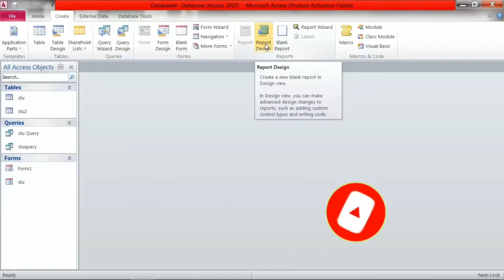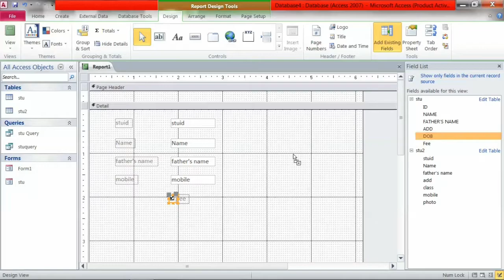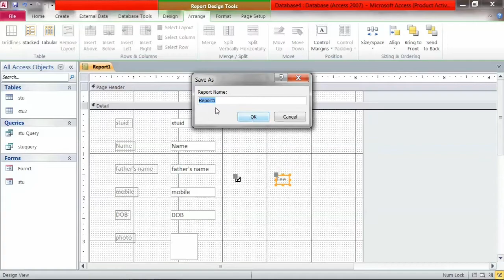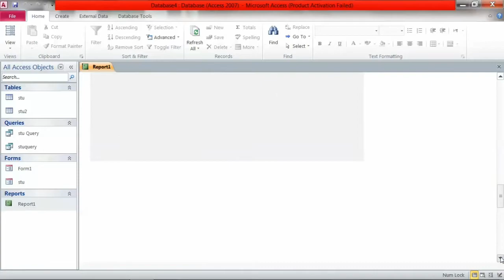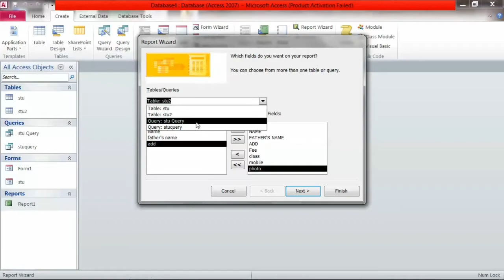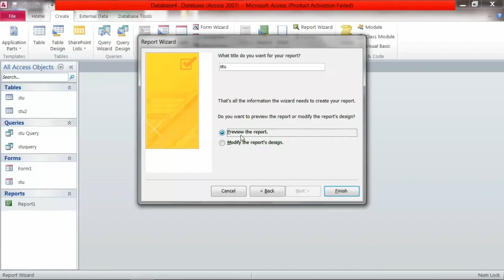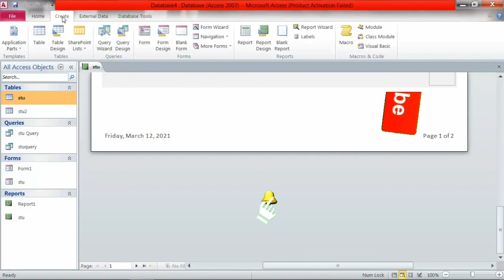Make Digital Report In MS Access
Hello Student,